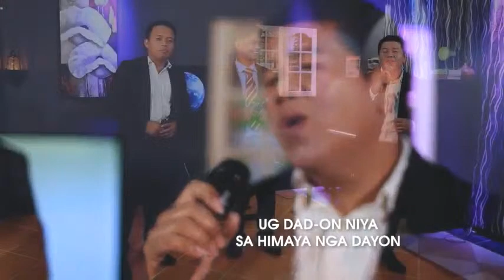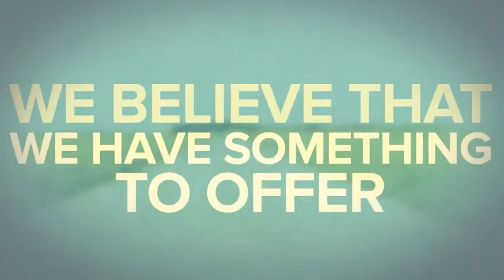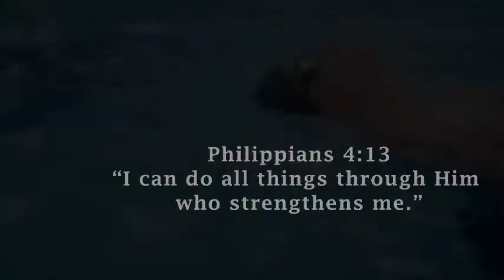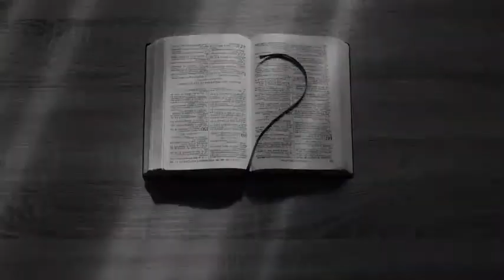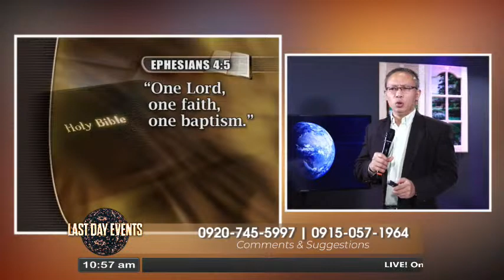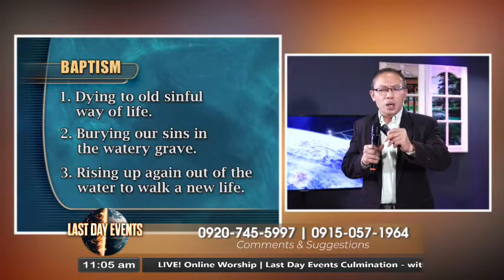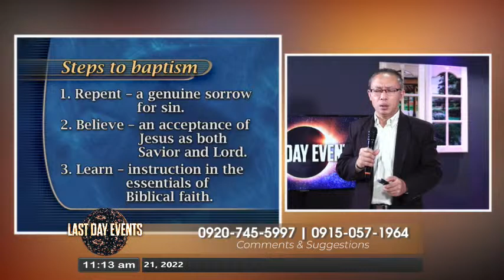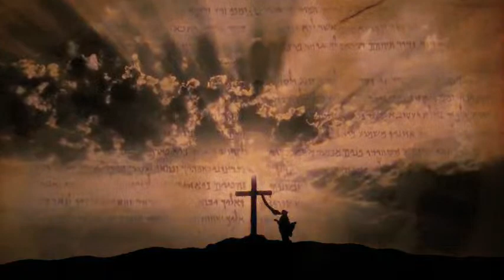LIVE! Online Worship | Last Day Events Culmination - with Pastor Jasper Love Panuncio, NDM Executive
LIVE! Online Worship | Last Day Events Culmination - with Pastor Jasper Love Panuncio, NDM Executive Secretary | May 21, 2022